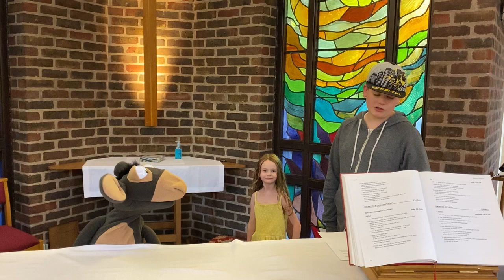Eddie is finally found on Pentecost Sunday!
Can he 'get the power'?